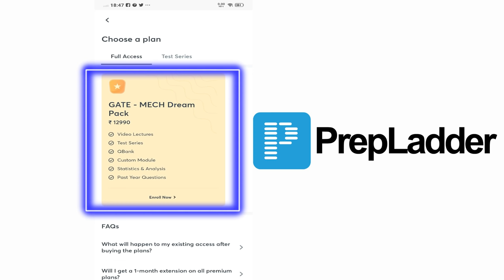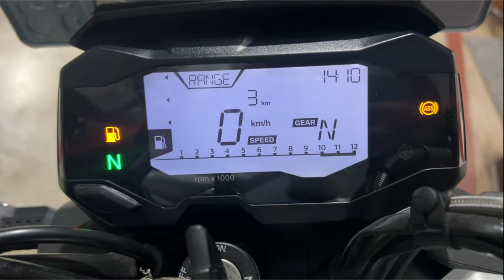It Is Not Necessary To Keep 2 To 3 Liter Petrol In BS6 Bike & Scooter Fuel Tank | BS6 Maintenance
We often heard that, we have to keep at least 2 to 3  liters of petrol in our bs6 fuel injected motorcycle (bike) and scooty (scooter) otherwise fuel pump of these two wheelers can be damaged. In this video i have explained the truth behind this.

My Moto Vlogging Gears :

1. My Vlogging Camera (GoPro HERO9 Black)

2. Mic (Kodak M11)

3. Mic (Boya BYM1)

4. Go Pro Accessories (61 in 1 Action Camera Accessories Kit)

5. Helmet (Steelbird SBA-1)

6. Helmet (Studds)

7. SanDisk Extreme uSD Memory Card

8 . GoPro Hero 9 Media Mod

9. Riding Gloves 1

10. Riding Gloves 2

11. Riding Face Mask

My Studio Gears :

1. My Camera (Canon 200D)

2. Tripod (Digitek)

3. Mic (Boya BY M1)

4. Studio Light